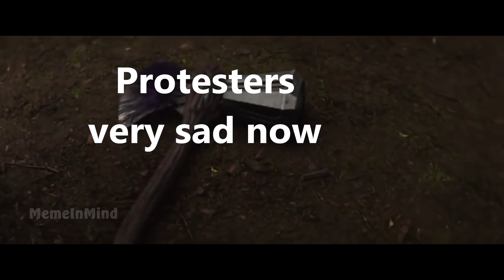Article 13 simply explained by the Avengers and Thanos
Article 13 explained by the Avengers and Thanos.
Watch this video (meme) if you want to understand the possible consequences of the passed copyright directive.
This video can also be used as presentation, if you want to explain the "history" of article 13 use this video and pause the important parts, to explain things to the audience.